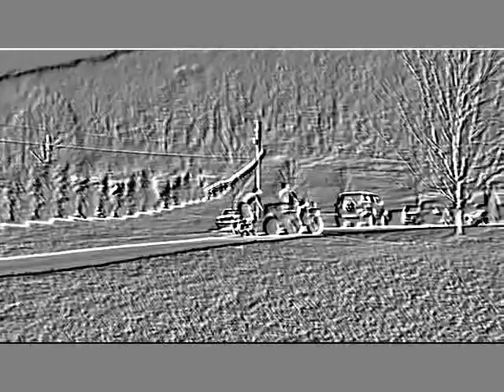scooter master graham.avi